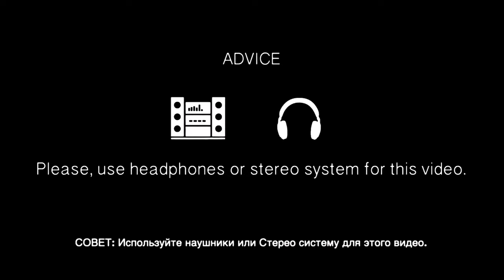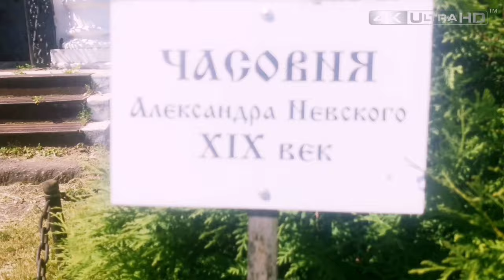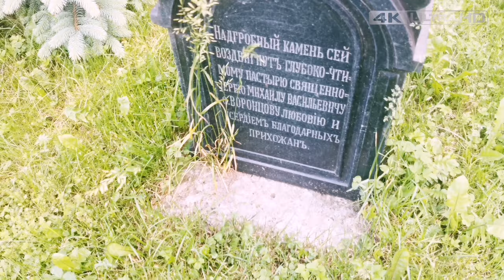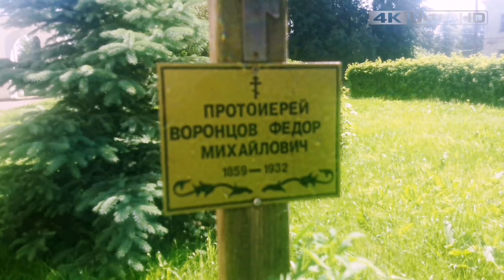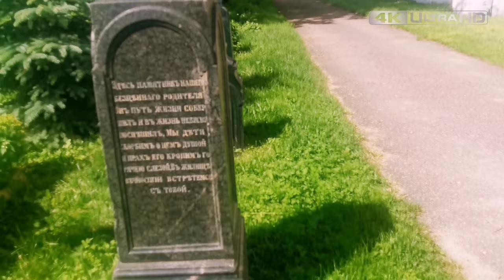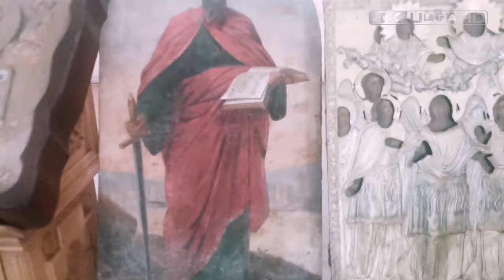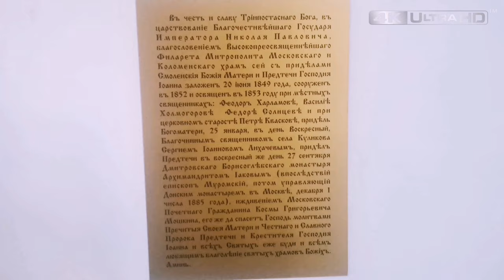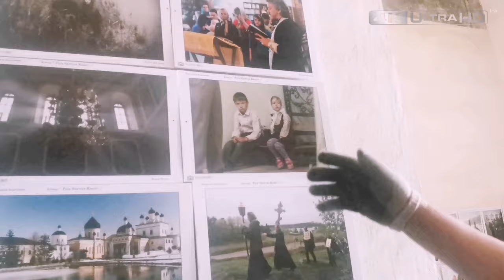Страшно интересно | В Подмосковье | Главный храм | Николая Чудотворца | Влог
Страшно интересно посмотреть на главный храм в Подмосковье.
По народным поверьям он помогает путникам и защищает обездоленных.
Больше известного у нас как Николай-угодник или просто – Чудотворец.
То, что святой Николай помогает в путешествиях, убедился сам лично.
Моя дорога оказалась, далеко не близкой и простой. Несмотря на все возникшие сложности, мне удалось отснять материал.
Хочу выразить отдельное спасибо, Тамаре Яковлевне.
Мы приглашаем Вас в сказочное путешествие во времени.
Если вы захотите посетить данный храм: Россия, Московская обл, Дмитровский р-н, село Рогачево, Площадь Осипова, дом 26.

ВАША ПОМОЩЬ НА РАЗВИТИЕ КАНАЛА:
WebMoney (номер кошелька):
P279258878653